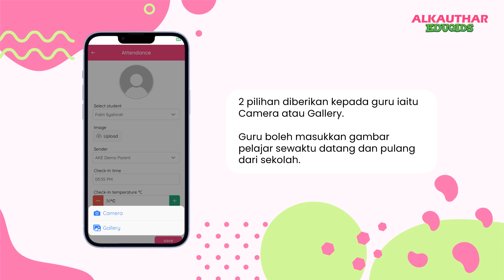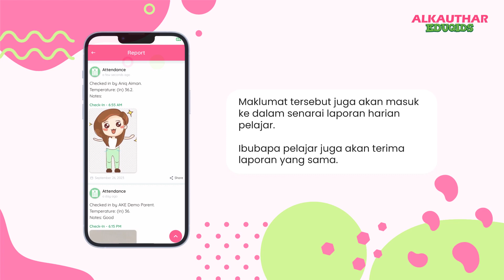Tutorial Guru Al-Kauthar Eduqids | Langkah Untuk Masukkan Rekod Kehadiran Pelajar (AKE) [8/13]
0:00 - Intro
0:10 - Pilih Kelas
0:19 - Icon Attendance
0:28 - Pilih Pelajar
0:37 - Camera/Gallery
0:46 - Allow Access
0:55 - Select Photo
1:04 - Pilih Nama Waris
1:13 - Waktu & Suhu
1:22 - Simpan Maklumat
1:31 - Notifikasi Kehadiran
1:40 - Senarai Laporan
1:49 - Outro

Kami menyediakan sistem pengurusan dan aplikasi taska/tadika dan pendidikan awal kanak-kanak untuk memudahkan tugas guru dan pengetua disamping mendekatkan ibubapa ke persekitaran sekolah anak masing-masing.

Hubungi kami untuk penerangan lanjut !